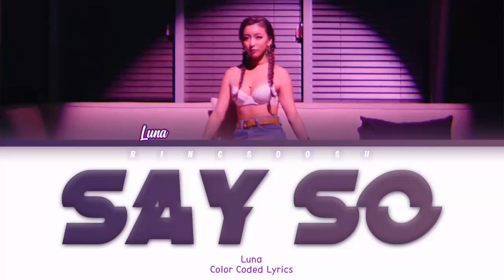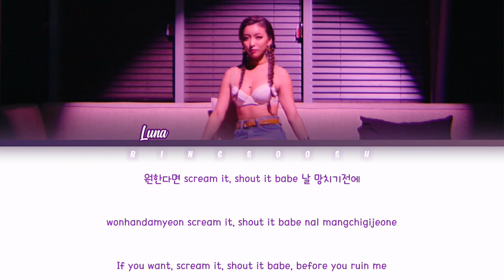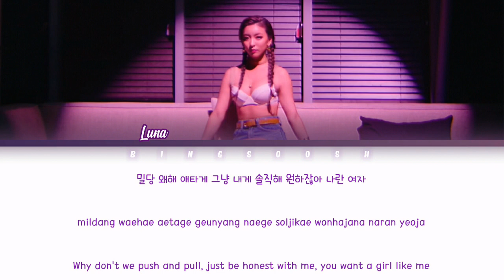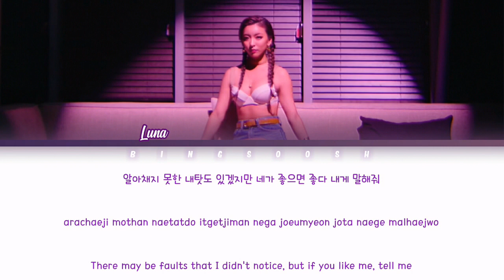F(X) Luna (에프엑스의 루나) - Say So Korean Version Lyrics (Han/Rom/Eng/Color Coded/Lyrics/가사) | bingsoosh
Original Song by: Doja Cat
Lyrics from: amuna KStudio
English translation: Wattpad (F(X) Lyrics)

bingsoosh is a YouTube channel who makes color coded lyrics videos, kpop cracks, kpop sh*ts and many more. This channel has been my stressreliver since day 1 and that is because of you guys!